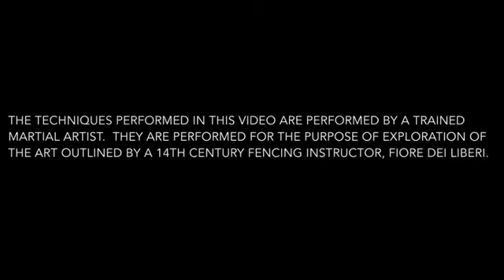Morning Armor Combat: Better than Coffee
Taking the time to work through some armor this week and explore sword, spear, and axe.  I will be out of town for the next couple of weeks and wanted to leave people something to view.  This is one of the training sessions last week of armored combat.

I will see you all when I get back.

Train well, Fight on!